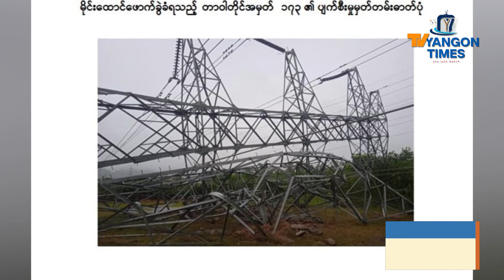လျှပ်စစ်မဂ္ဂါဝပ် တစ်ထောင်ကျော် လျော့နည်းနေသည့်အတွက် မီးမှန်ရန်မဖြစ်နိုင်သေး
Published_21 Sept 2022

လျှပ်စစ်မဂ္ဂါဝပ် တစ်ထောင်ကျော်လျော့နည်းနေတာကြောင့် မီးမှန်ဖို့ မဖြစ်နိုင်သေးဘူးလို့ လျှပ်စစ်စွမ်းအားဝန်ကြီးဌာနက သိရပါတယ်။